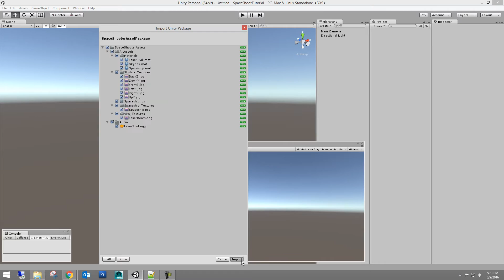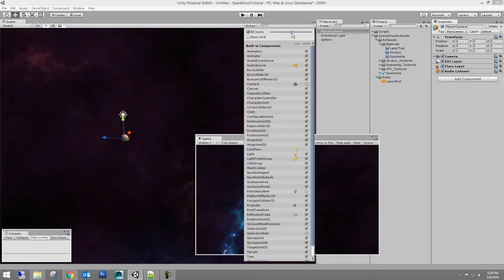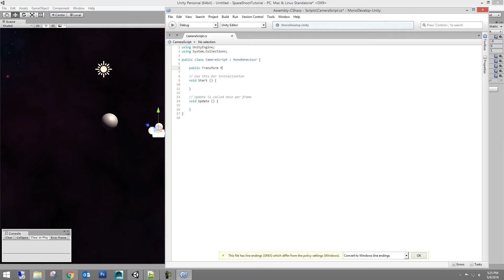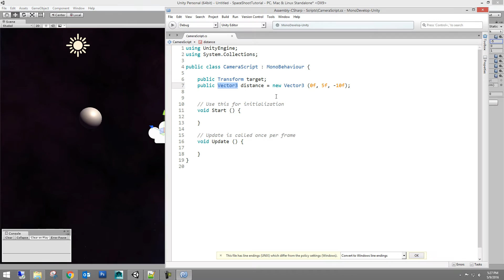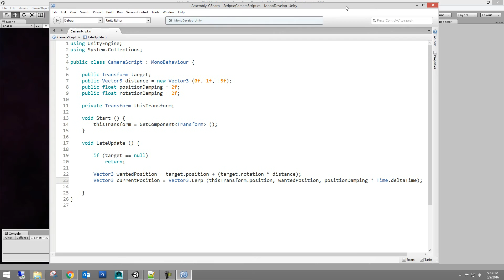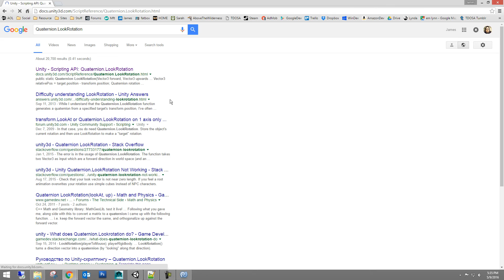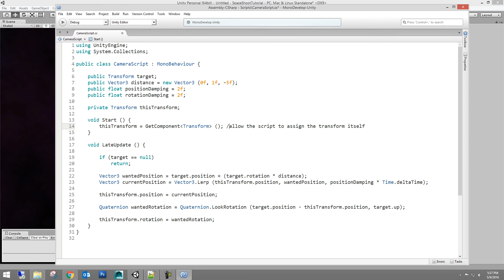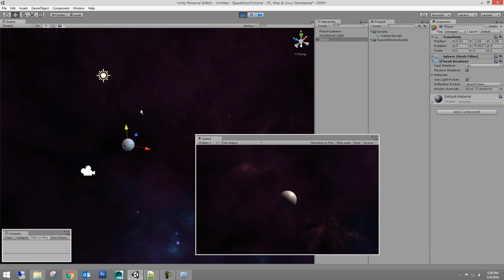Setting Up The Player Camera - Tutorial #1 (Unity 5.3)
In this tutorial I demonstrate how to set up a cinematic 3rd person camera for following our space ship object. We also implement a seamless star nebula skybox into our scene.